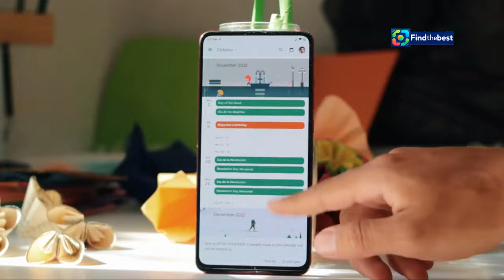"Dua Lipa Annonce Son Radical Optimism Tour en France! 🇫🇷"